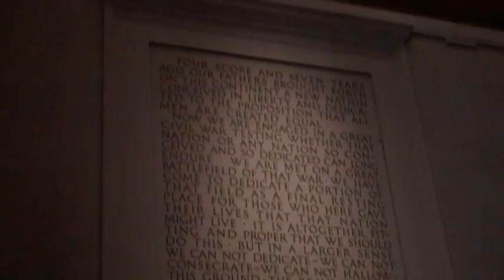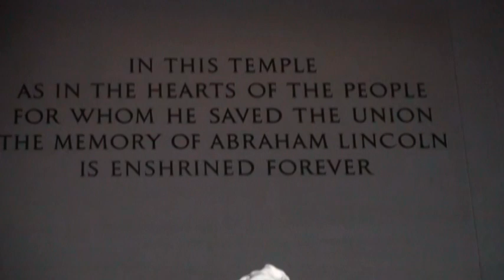Dec.2nd, Washington DC.mpg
On Dec. 2nd, 2009, members of the World March Base Team, US organizers of the March, and Universal Humanists from New York City gathered at the LIncoln Memorial in Washington D.C. to give a tribute to Martin Luther King for his historical role as a leader of nonviolence and to protest the build up of troops in Afghanistan.